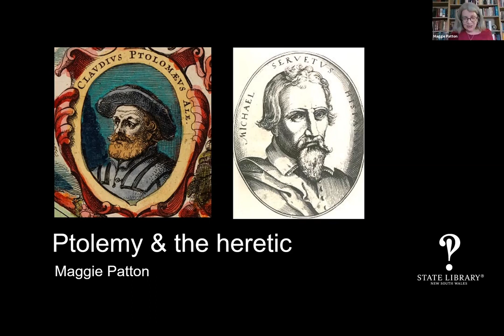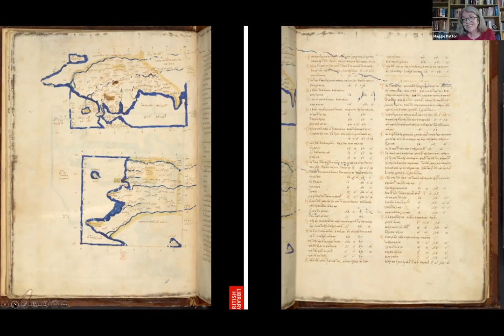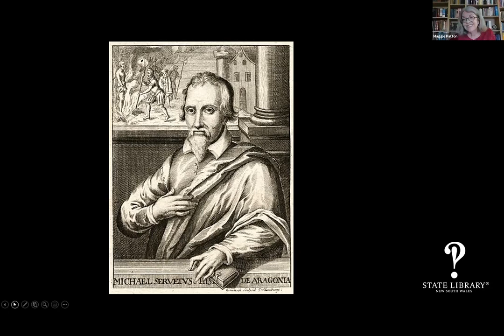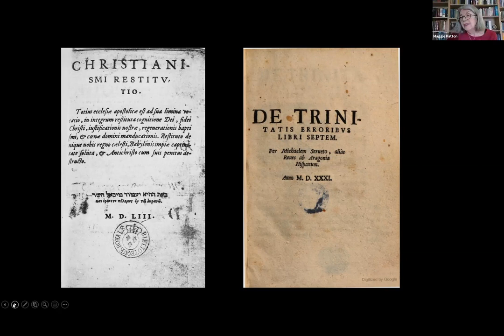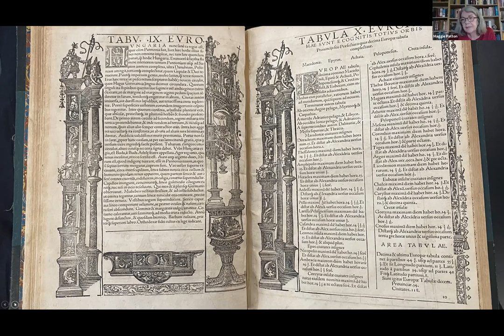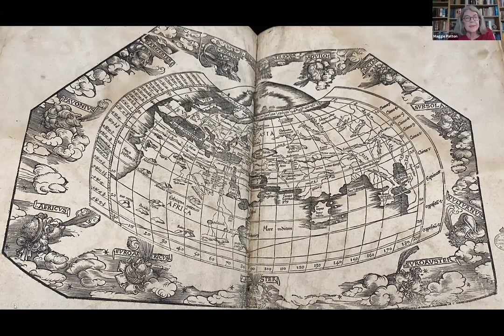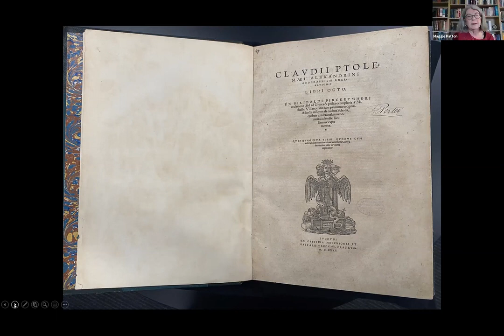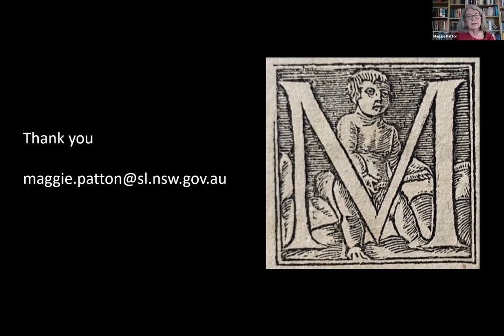BSANZ 2021: Maggie Patton: Ptolemy and the heretic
Ptolemy and the heretic

In 1535 Michael Servetus was burnt at the stake, accused of 40 counts of heresy. His work on the
reform of the Christian church and proclaiming a nontrinitarian theory, Christianismi restitutio, was
considered heretical by Calvin and the Catholic church. One count also accused him of heresy
in contradicting the description of the Holy Land in the Book of Exodus as a “land flowing with
milk and honey.”  This heresy appeared in the 1535 edition of Geographia, edited by Servetus, a
treatise on geographic knowledge based on Claudius Ptolemy’s original work from around 150 AD.

This paper will discuss the publication of Geographia in the late fifteenth and early sixteenth
century, including the 1535 edition edited by Servetus and published by the Trechsels in Lyons.
It will also examine the phenomena of Ptolemy and his Geographia as it emerged from relative
obscurity in the fifteenth century, its influence in the development of the science of geography and
mapping, and its role in the age of European exploration.

The State Library of New South Wales holds three copies of the 1535 edition. The paper will
consider the provenance of each copy and share significant maps and illustrations produced to
illustrate Ptolemy’s geographic theory.

Maggie Patton is the Manager, Research & Discovery at the State Library of New South Wales.
She is responsible for leading the curatorial team in the delivery of projects that develop, interpret,
and promote discovery and engagement with the significant and unique State Library collections.
Maggie has specialist expertise in rare books and maps.

Since joining the Library, Maggie has held several positions in reference and information services,
collection management, online curation and digitisation projects, using emerging technologies to
connect researchers with heritage collections.